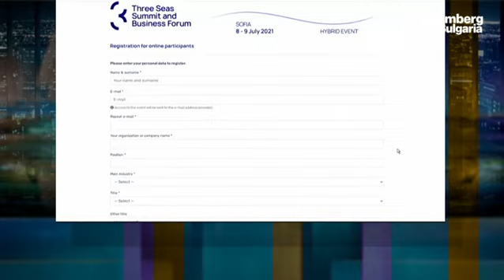Google, Amazon и SpaceX ще участват на форума „Три морета“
Българското домакинство на форума за инициатива „Три морета“ цели не само да събуди инвестиционен интерес в България, но и да породи сътрудничество между български и чужди компании, които да започнат да развиват общи проекти. Това заяви д-р Бойко Таков, изпълнителен директор на Изпълнителна агенция за насърчаване на малките и средни предприятия (ИАНМСП), в ефира на предаването „Светът е бизнес“ с водещ Ивайло Лаков.